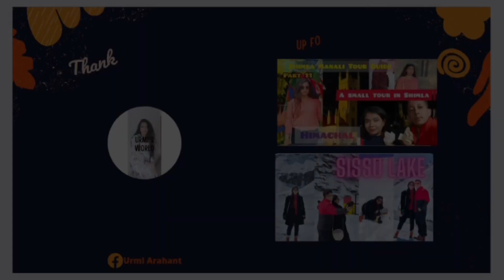Durga puja Jewellery Collection | Meesho| Facebook shopping| Kolkata theke Shopping Matro 100rs 🛍️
My Durgapuja Jewellery Collection
Meesho theke je Jewellery gulo niyechi segulo jori tomra nite Chao tahole niche deuea code gulo meesho te giye type korlei peye jabe👇🏻
Code:
s-99658535
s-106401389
s-88094272
s-91115802